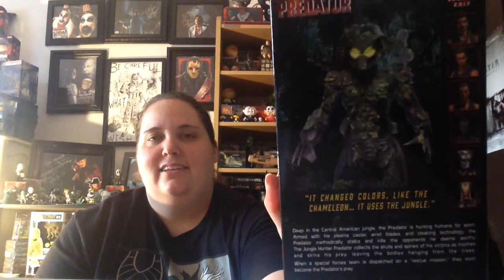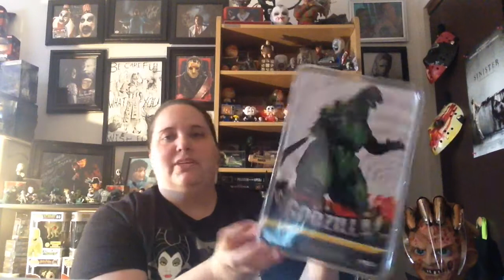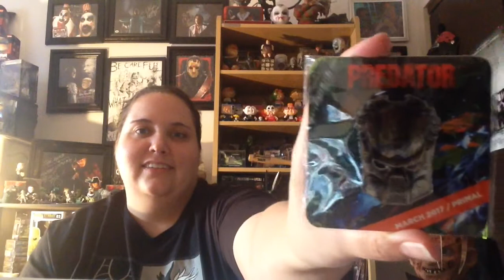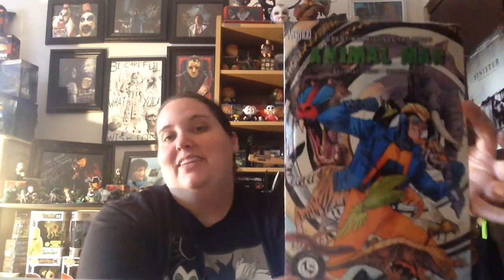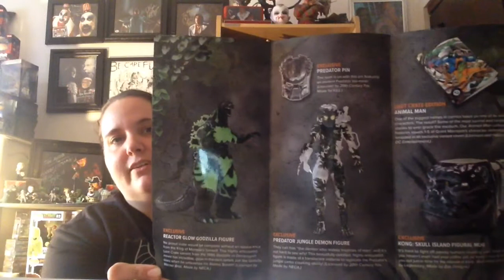Lootcrate DX March 2017 (Better late than never!!)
Excited that this box finally showed up!! It was definitely worth the wait and definitely worth $25!! If you want to check them out for yourself here's the link!

💜😁Marie